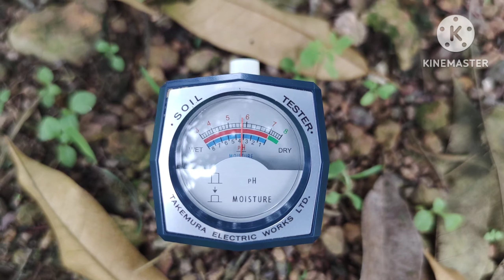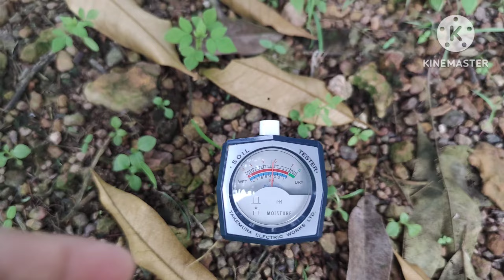Ep.4 ทุเรียน จ.ตราด สถานการณ์ดอก หลังหลุดสาร แตกใบอ่อน ตอนนี้ใบเข้มตันแล้ว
หลังพลาดจากการทำสารแพคโคฯ หลุดสาร แตกใบอ่อนขุดที่3
  ตอนนี้ใบเข้มตันแล้ว และเริ่มมีตาดอกระยะไข่ปลามาให้เห็น  ต้องรอลุ้นอากาศหนาวลงมาในช่วงกลางเดือนนี้ แต่สิ่งที่บริการจัดการได้คือ เติมค่าอาหาร ให้ค่า C/N ratio ยังคงเหมาะสมต่อการออกดอกต่อไป